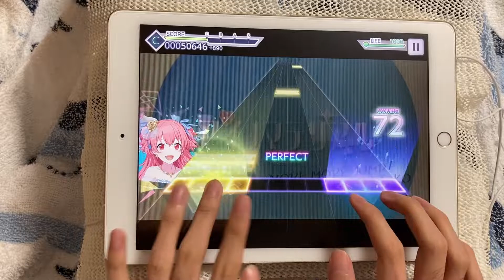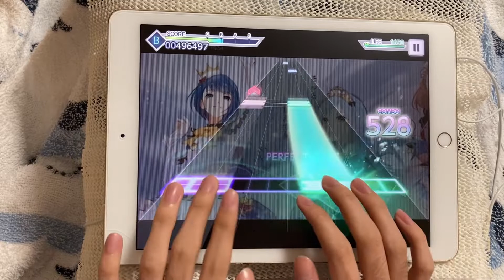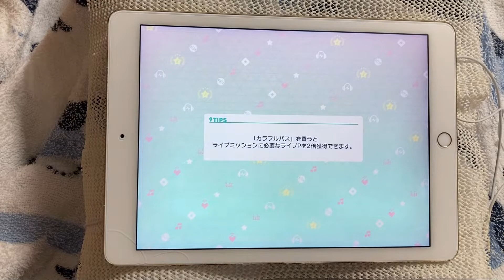【2DMVで更に美人化】アイノマテリアル[EXPERT/Lv.22]«ALL PERFECT！！»【Project SEKAI COLORFUL STAGE！feat.初音ミク】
美人が美人化したら最強

[主要設定]
ノーツの速さ:10.2
SE:0
判定:0
[使用端末]

※プレイにより、一部揺れが生じています。画面酔いにご注意下さい。